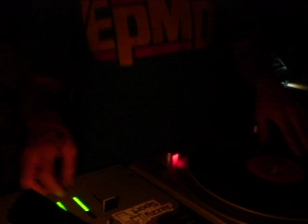DJ BAJA aka カレー屋まーくん AT DJBARDAI 2009.9.12 SAT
カレー屋まーくん aka DJ BAJA AT DJBARDAI